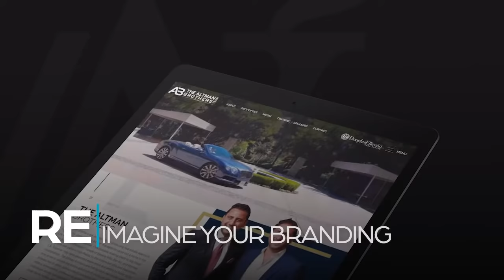Agent Image at Inman Luxury 2018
Reevaluate. Reimagine. Rethink. Reenvision. Redefine.

Agent Image | Revolutionizing Real Estate Marketing